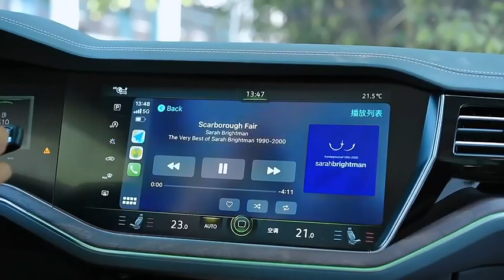808CP05.1HDMI - Apple CarPlay & Android Auto Convertor Box pro rádia OEM, HDMI-OUT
Připojte jej a promění OEM stereo vašeho auta na systém Android, vaše původní kabelové OEM CarPlay/Android Auto na bezdrátové a zároveň vytvoříte z rádia multimediální zařízení se systémem Android využitelné jako navigace přehrávač atd.
Díky kvalitnímu hardwaru a speciálnímu odvodu tepla nabídne výkonný a stabilní systém Android.
Zařízení je tvarováno aby se vešlo do otvoru pro nápoj.
HD video výstup-vestavěná čipová sada HDMI, podpora funkce výstupu videa HDMI, připojení pomocí kabelu Mini HDMI, nebo pomocí redukce mini HDMI-HDMI k monitoru pro zadní sedadla nebo monitoru namontovanému na stopě, maximální podpora rozlišení videa 6K.
Podpora funkce rozdělené obrazovky, může zobrazit dvě různé aplikace na jedné obrazovce, pro jednoduší použití.
Vestavěná duální bluetooth forma, podpora bluetooth telefonního hovoru a současně připojení jakéhokoli jiného bluetooth zařízení (jako bluetooth myš, joystick).
Vestavěny navigační systémy GPS, Glonass, Beidou, jednodušší a rychlejší satelitní určování polohy. Keramická GPS anténa, která je stejná jako u mobilních telefonů, rychlejší a stabilní, dokáže přijímat maximálně 36 satelitních signálů.